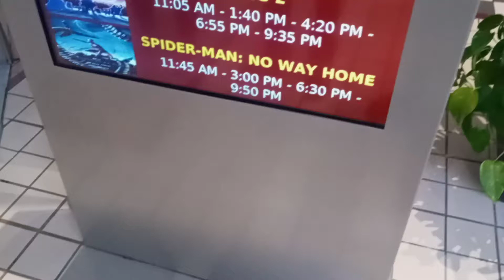3158: Back in service but turned-off 1987 Montgomery (A-Series) Up Escalator @ Mainplace Mall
This escalator was closed off for no reason, but finally it's back in service. It's also my first time filming an escalator in 2022.

Brand: Montgomery
Model: A-Series
Travel Type: Local
Travel Direction: Up
Year Installed: 1988
Number (#) of escalators in the bank: 1
Step size: Double-File
Modernizations: NONE

Filmed: Saturday February 5, 2022